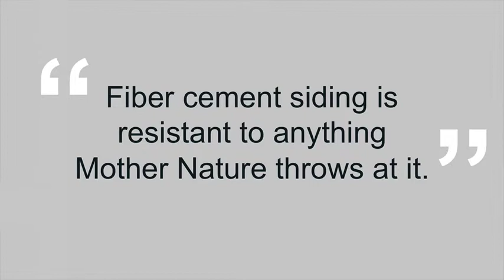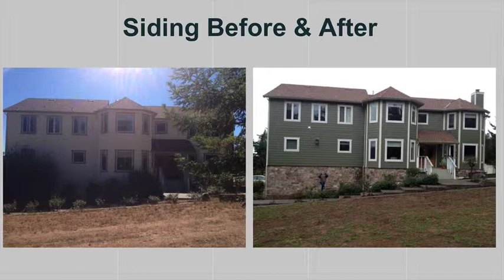How Long Does Siding Last?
Before choosing a home exterior siding remodel, understand how long siding will last on your home.